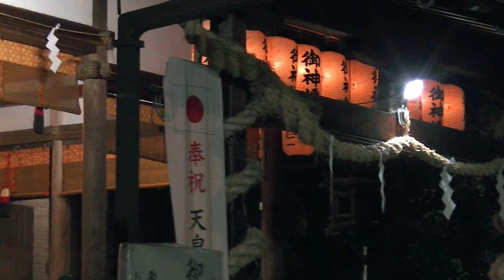風鎮大祭 花火奉納：龍田大社 Fuchin-festival :Tatsuta grand shrine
龍田大社、風鎮大祭の締めを飾る祭事。氏子の方々が筒花火を手に持ち、次々と花火を奉納する。ラストは仕掛け花火ナイアガラと大筒。GZ-G5